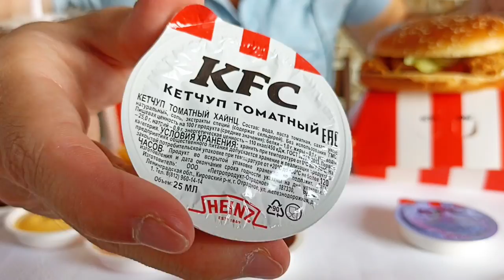ASMR MCDONALD's KFC CHICKEN NUGGETS MUKBANG OREO MCFLURRY FILLET BIG MAC FRIES AMERICAN EATING SOUND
ASMR MCDONALD's KFC CHICKEN NUGGETS MUKBANG OREO MCFLURRY FILLET BIG MAC FRIES EATING SHOW SOUNDS